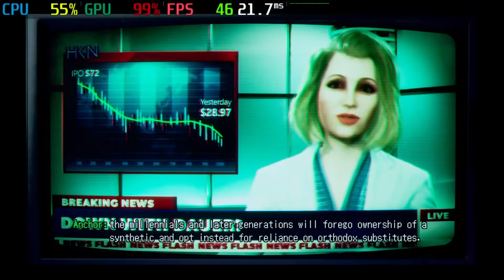Wanted: Dead (Steam Deck & Humble Bundle)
𝗦𝘂𝗽𝗽𝗼𝗿𝘁𝗲𝗱 𝗟𝗮𝗻𝗴𝘂𝗮𝗴𝗲𝘀:

English ✅
French
Italian
German
Spanish - Spain
Japanese

HUMBLE HEROINES: ACTION, ADVENTURE, & INTRIGUE

Items 𝗶𝗻 𝗯𝘂𝗻𝗱𝗹𝗲 𝗮𝗻𝗱 𝗹𝗶𝗻𝗸𝘀 𝘁𝗼 𝗺𝘆 𝘃𝗶𝗱𝗲𝗼𝘀 𝗳𝗼𝗿 𝗲𝗮𝗰𝗵 𝗼𝗻𝗲